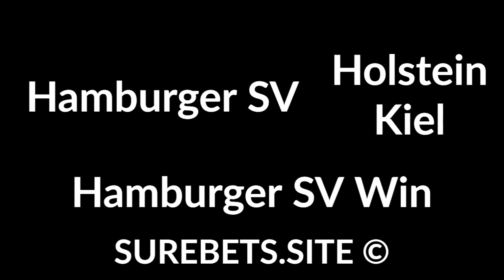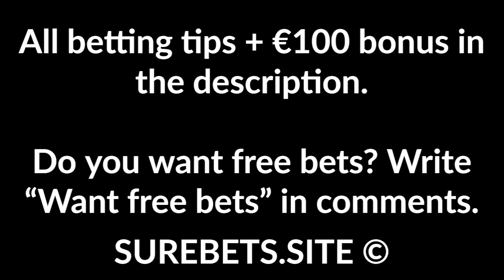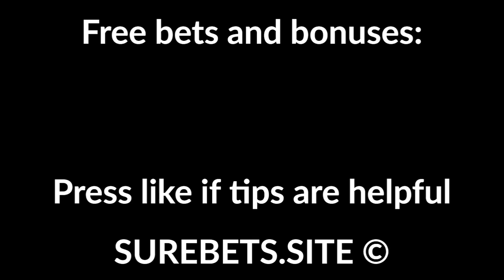Football Betting Tips Today - 08 Jun 2020 - Bundesliga, Czech, Greek, and Israeli Cups Predictions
Hamburger SV vs Holstein Kiel
Hamburger SV Win

Beitar Jerusalem vs Maccabi Tel Aviv
Maccabi Tel Aviv Win (-1)

FC Tsarsko Selo vs Sofia Slavia
Sofia Slavia Win

Lamia vs Panaitolikos
Lamia Win (0)